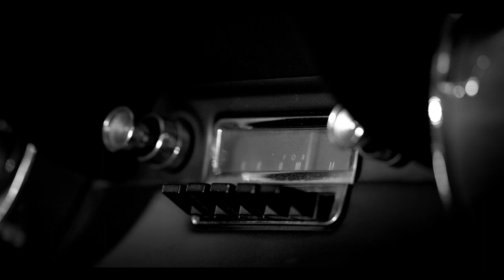Pasión por las Máquinas - Discovery Turbo / Versión Parqueadero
Campaña de Branding realizada para el canal Discovery Turbo (Latam)
Contenido para medios digitales, redes y aire.

Concepto Original y Dirección Creativa: Pedro S. González D´Lima
Proyecto realizado en conjunto con Lamuvi Films (Productora)